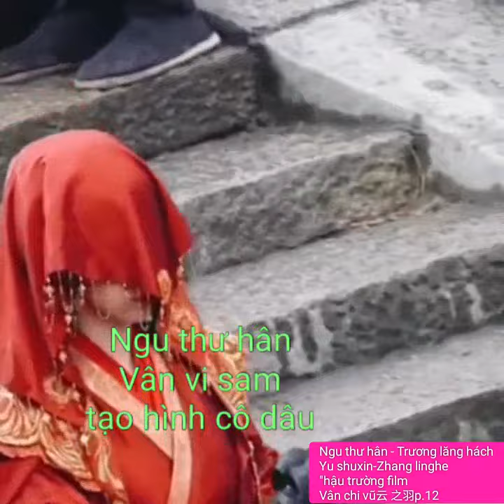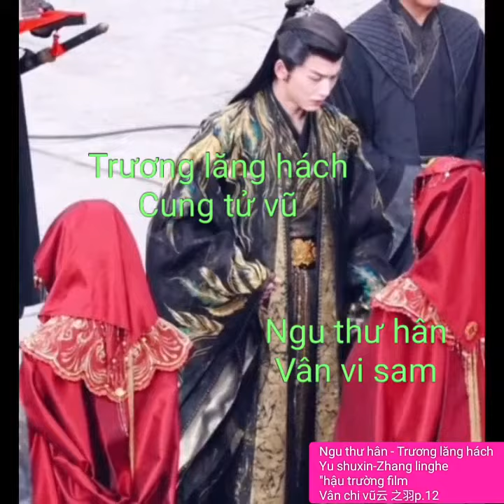Ngu thư hân - Trương lăng hách(Yu shuxin-Zhang linghe)"hậu trường film Vân chi vũ云 之羽p.12